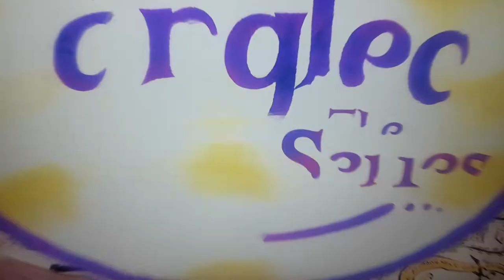As enroladas aventuras da Rapunzel abertura: 1° temporada